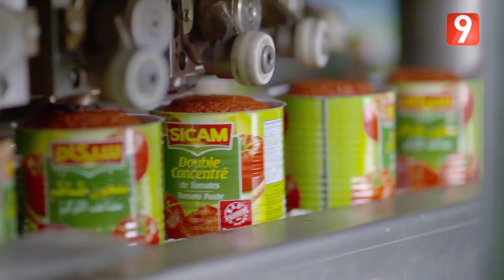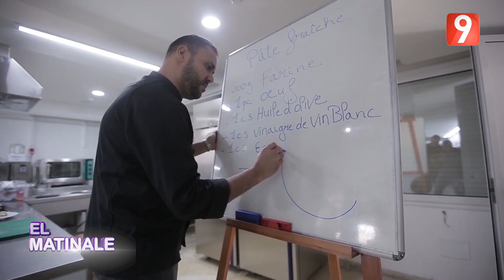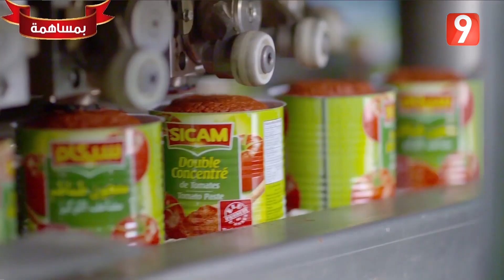El Matinale S03 - EP204 P03